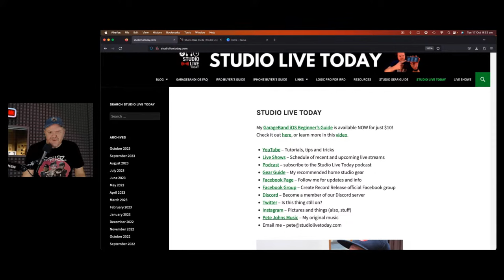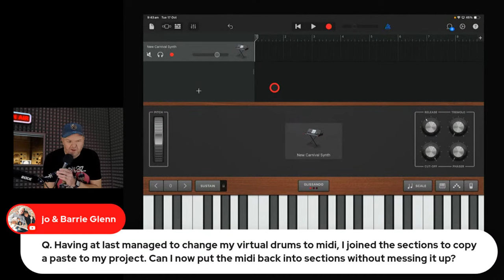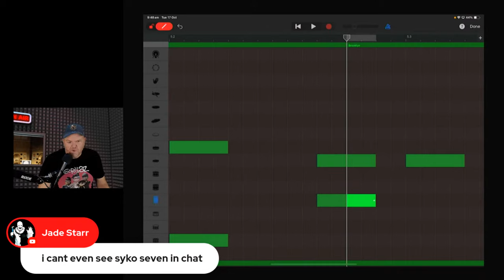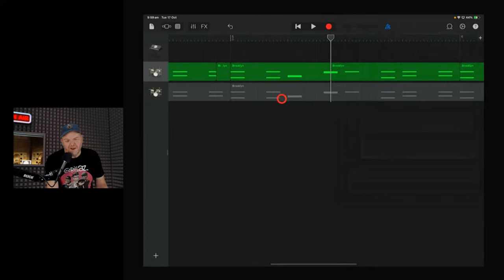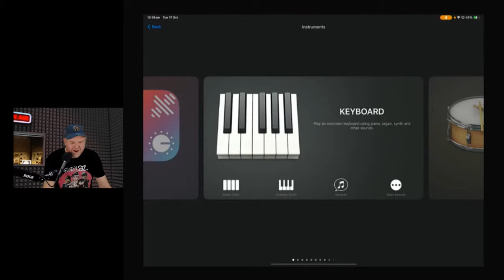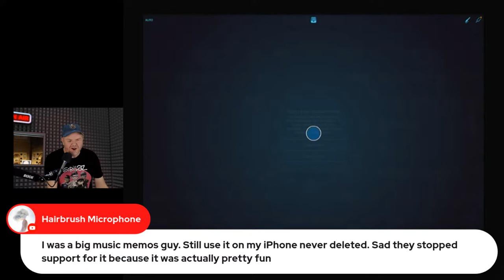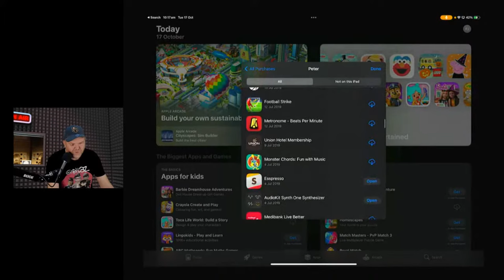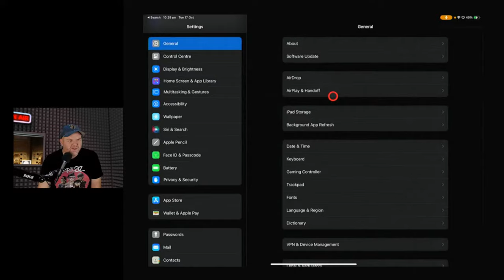Why don't the "PROS" use GarageBand? | GarageBand Weekly LIVE Show | Episode 193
🎹 Feature topic:
Why don't "pros" use GarageBand?